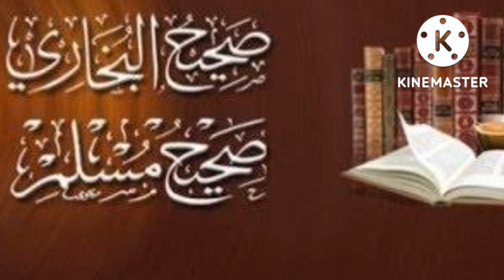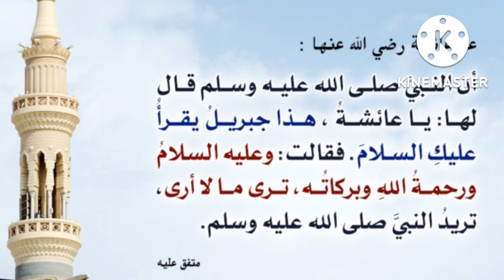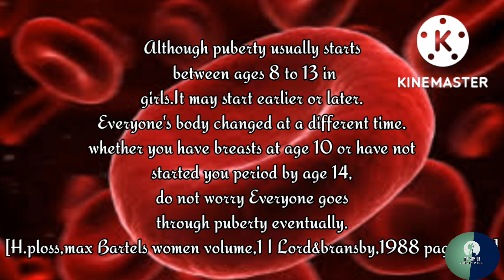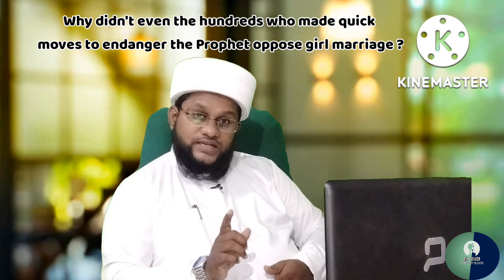@ഉമ്മു❁ ❁അബ്ദില്ല(റ)❁ ❁ഹദീസ്❁ ❁ലോകത്തെ❁ ❁മഹാപണ്ഡിത❁ 𝑼𝒎𝒎𝒖 𝑨𝒃𝒅𝒊𝒍𝒍𝒂𝒉(𝑹)𝒊𝒔 𝒂 𝒈𝒓𝒆𝒂𝒕 𝒔𝒄𝒉𝒐𝒍𝒂𝒓 𝒐𝒇 𝒕𝒉𝒆 𝒘𝒐𝒓𝒍𝒅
@ഉമ്മു❁ ❁അബ്ദില്ല(റ)❁ ❁ഹദീസ്❁ ❁ലോകത്തെ❁ ❁മഹാപണ്ഡിത..!❁

@𝚄𝚖𝚖𝚞 𝙰𝚋𝚍𝚒𝚕𝚕𝚊𝚑 (𝚁) 𝚒𝚜 𝚊 𝚐𝚛𝚎𝚊𝚝 𝚜𝚌𝚑𝚘𝚕𝚊𝚛 𝚘𝚏 𝚝𝚑𝚎 𝚠𝚘𝚛𝚕𝚍 𝚘𝚏 𝙷𝚊𝚍𝚎𝚎𝚜..!

ആയിശബീവി പ്രവാചക ജീവിതത്തിലെ മഹാറാണി
# ഉമ്മഹാത്തുൽ മുഅ്മിനീൻ ആയിശ ബീവി
# ഹദീസ് മഹാപണ്ഡിത
ആയിശ ബീവി എന്ന പ്രകാശഗോപുരം
# ഉമ്മുൽ മുഅ്മി
നീൻ ആയിൾ ബീവി
# ആയിശ ബീവി ചരിത്രം
# ആകാശലോകത്ത് നിന്ന് കുറ്റവിമുക്ത ആക്കപ്പെട്ട പ്രവാചകപത്നി
# ആയിശ സിദ്ധീഖ (റ)

πππππππππππππππππππππππππππππππππππππππ